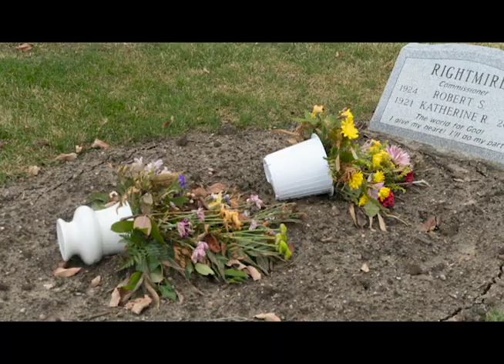Metallic Taste Picture Project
Alex Reisel is a stinky stinky boy